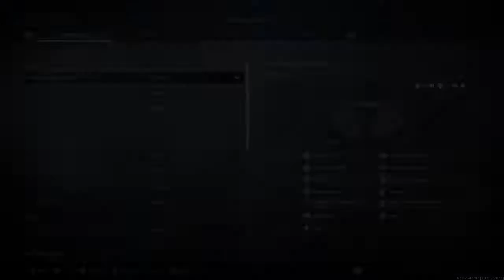Call of Duty Warzone Gameplay No Commentary GUNFIGHT 6 KILLS 0 DEATHS PS4 VR 04272020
Call of Duty Warzone Gameplay No Commentary

About the Game:

Call of Duty: Warzone is a free-to-play battle royale video game and is part of the 2019 title Call of Duty: Modern Warfare. Warzone was created by Infinity Ward and Raven Software and published by Activision. The game allows online multiplayer combat among 150 players set in Verdansk, a fictional city. The title features both cross-platform play and cross-platform progression between both games. Warzone features two main game modes: Plunder and Battle Royale. An in game currency is collected during gameplay and used to spend and buy items at buy stations as players progress in multiplayer gameplay. This video features Call of Duty Warzone Gameplay No Commentary.

Call of Duty is a first-person shooter video game franchise published by Activision. Starting out in 2003, it first focused on games set in World War II. Over time, the series has seen games set in the midst of the Cold War, futuristic worlds, and outer space. The games were first developed by Infinity Ward, then also by Treyarch and Sledgehammer Games. Several spin-off and handheld games were made by other developers. The most recent title, Call of Duty: Vanguard, was released on November 5, 2021.

CallofDutyLogo.svg
Genre(s)
First-person shooter
Developer(s)
Primary
Infinity Ward
(2003–present)
Treyarch
(2005–present)
Sledgehammer Games
(2011–present)
Raven Software
(2016–present)
Other
Nerve Software
Gray Matter Interactive
Nokia
Exakt Entertainment
Spark Unlimited
Amaze Entertainment
n-Space
Aspyr
Rebellion Developments
Ideaworks Game Studio
nStigate Games
Neversoft
Certain Affinity
High Moon Studios
Beenox
Mercenary Technology
Kuju Entertainment
TiMi Studios
Toys for Bob
Publisher(s)
Activision
Platform(s)
Microsoft Windows
OS X
Nintendo DS
GameCube
Nokia N-Gage
PlayStation 2
PlayStation 3
PlayStation 4
PlayStation 5
PlayStation Portable
PlayStation Vita
Wii
Wii U
Xbox
Xbox 360
Xbox One
Xbox Series X/S
iOS
Android
BlackBerry
J2ME
First release

The series originally focused on the World War II setting, with Infinity Ward developing the first (2003) and second (2005) titles in the series and Treyarch developing the third (2006). Call of Duty 4: Modern Warfare (2007) introduced a new, modern setting, and proved to be the breakthrough title for the series, creating the Modern Warfare sub-series. The game's legacy also influenced the creation of a remastered version, released in 2016. Two other entries, Modern Warfare 2 (2009) and Modern Warfare 3 (2011), were made. The sub-series received a reboot with Modern Warfare in 2019. Infinity Ward have also developed two games outside of the Modern Warfare sub-series, Ghosts (2013) and Infinite Warfare (2016). Treyarch made one last World War II-based game, World at War (2008), before releasing Black Ops (2010) and subsequently creating the Black Ops sub-series. Four other entries, Black Ops II (2012), III (2015), 4 (2018), and Cold War (2020) were made, the latter in conjunction with Raven Software. Sledgehammer Games, who were co-developers for Modern Warfare 3, have also developed three titles, Advanced Warfare (2014), WWII (2017), and Vanguard (2021).

As of April 2021, the series has sold over 400 million copies. With new games in the series released annually to blockbuster-level sales, the series is verified by the Guinness World Records as the best-selling first-person shooter game series. It is also the most successful video game franchise created in the United States and the third best-selling video game franchise of all time. Other products in the franchise include a line of action figures designed by Plan B Toys, a card game created by Upper Deck Company, Mega Bloks sets by Mega Brands, and a comic book miniseries published by WildStorm Productions.

World War II games
Call of Duty
Main article: Call of Duty (video game)
Call of Duty is a first-person shooter video game based on id Tech 3, and was released on October 29, 2003. The game was developed by Infinity Ward and published by Activision. The game simulates the infantry and combined arms warfare of World War II. An expansion pack, Call of Duty: United Offensive, was developed by Gray Matter Interactive with contributions from Pi Studios and produced by Activision. The game follows American and British paratroopers and the Red Army.